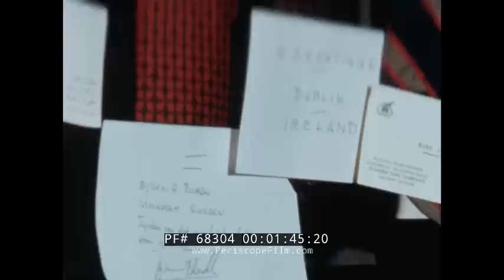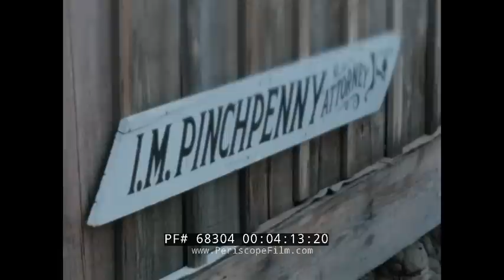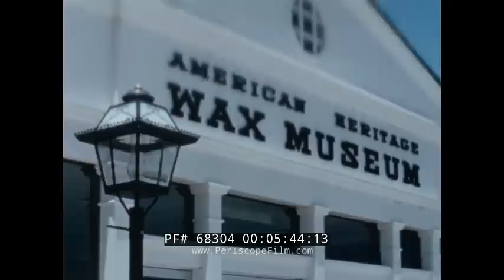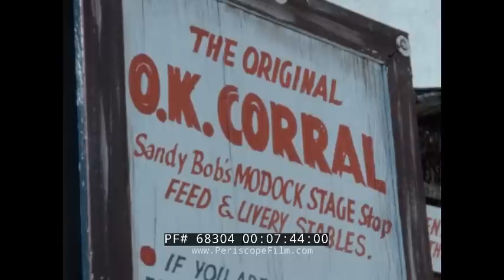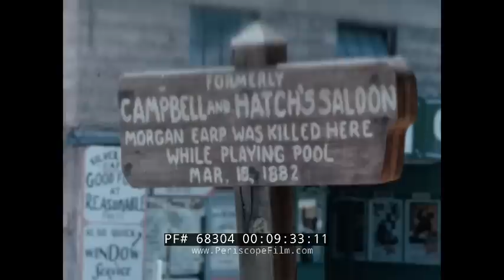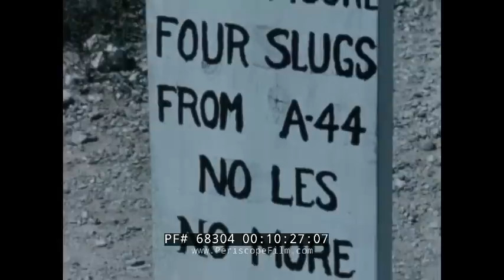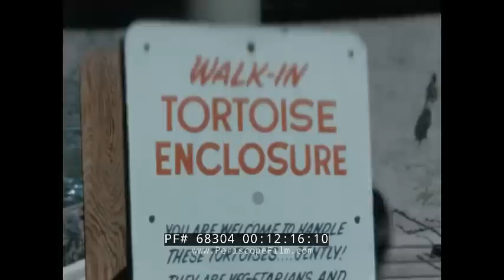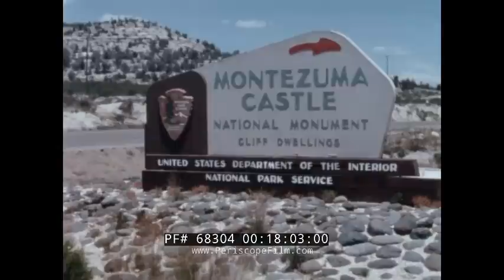1960s STATE OF ARIZONA TRAVELOGUE PHOENIX TUCSON TOMBSTONE MONUMENT VALLEY 68304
This late 1960s color travelogue film provides highlights of Arizona attractions. It is narrated by Jack Douglas as part of the America! Television series.  Sunset provides a backdrop to the cacti. Outside Phoenix is the Pinnacle Peak Patio restaurant, which cuts off the neckties of diners and attaches them (and the owner’s information) to the ceiling.  Two-pound T-bone steaks are flipped on the grill. A boot is on the plate for a well-done order (:45-2:39). Eduardo Castle introduces his Tucson Boys Chorus, who sing and do rope tricks (2:40-3:35). Old Tucson, an amusement attraction, has also been used as a film set. The Lost Dutchman Ghost Mine, stagecoach ride, and a live action gunfight with the Sheriff are shown (3:36-5:38).  The American Heritage Wax Museum features Coronado, Geronimo, Buffalo Bill and Annie Oakley, Jessie James, and Johnny Ringo (5:39-6:58). Tombstone has an 1882 Courthouse. A vintage-dressed actress crosses the street to the Bird Cage Theatre. The owner of the O.K. Corral narrates the events of the day. A sign marks where Wyatt Earp was shot. An antique hearse transported victims to the Boot Hill Graveyard. Tombstones there have facts about their deaths (7:00-10:30).  Arizona sand dunes, cacti, and blooms on a cactus are shown, including on a saguaro cactus.  Shown are a scorpion, giant tarantula, Gila monster, and a Diamondback rattlesnake (10:31-11:45). The Arizona-Sonora Desert Museum features prairie dogs, a tortoise to pet, walk-in bird cages with chachalacas, western roadrunners, and turkey vultures. It also has coatimundi (coati) and jaguars. A talk is given holding a javelina and a bobcat is fed a bottle (11:55-15:08).  A guide drives a four-wheel tour vehicle through Monument Valley to the Navajo reservation. They pass two colorfully dressed Navajo girls on horses. A saddle and blanket are taken into a hogan. Navajo shepherdesses drive the sheep home across the red sand. Navajo women spin and card wool. One weaves a blanket on a loom. A large dried grass comb is used to brush hair (15:09-18:03). Montezuma Castle National Monument has cliff dwellings. A drawing depicts its architecture components (18:05-19:03). The Grand Canyon and Colorado River are panned. A blizzard blankets the Canyon in snow. Melting ice drips off a tree branch. Hopi Indians perform the Feather Dance and Hoop Dance. Horses with riders wind up the narrow path of the Canyon (19:05-22:10). Bits of already shown footage close the video (22:11-22:38).